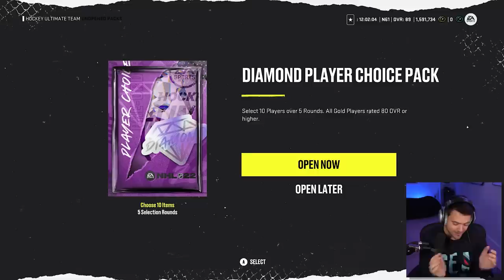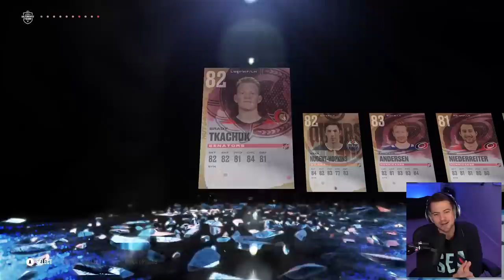NHL 22 SHOOTOUT CHALLENGE #4 *DIAMOND PACK EDITION*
Welcome back to another NHL 22 SHOOTOUT CHALLENGE! In this episode we put 2 of the huge DIAMOND PACKS on the line. Wish me luck.

EQUIPMENT I USE:
Game Capture➝